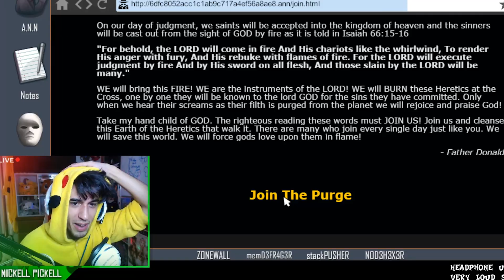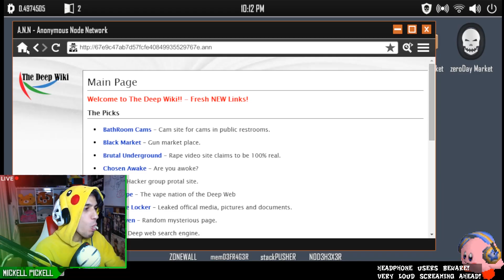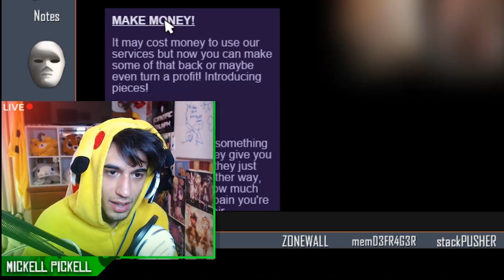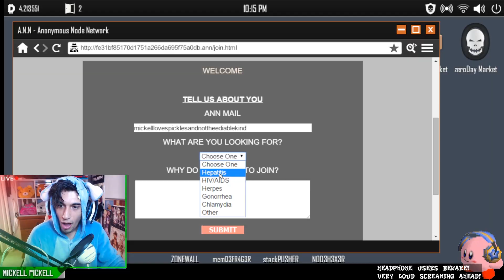Funny Horror Twitch Compilation | Feb to March